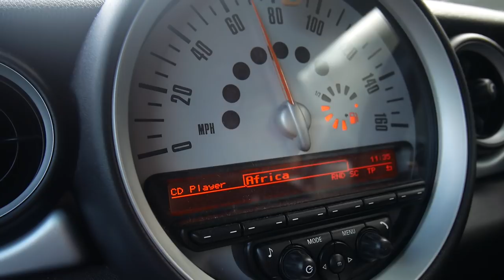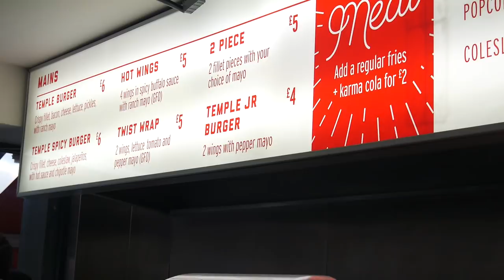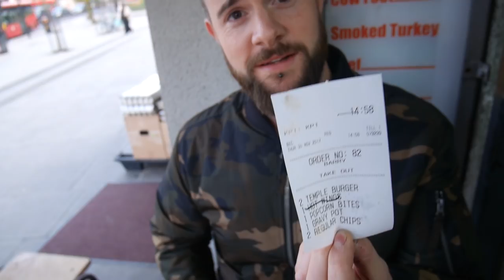A Vegan Road Trip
Barry heads on a road trip to Hackney, London with his Vegetarian friend James (lettuce) to taste test vegan 'fried chicken' food at the temple of seitan in Hackney! Hot chicken wings, chicken burgers & popcorn chicken all vegan?! Lets find out how they react.

► full recipe / write up

► If you would like to help me translate any of my videos to a different language